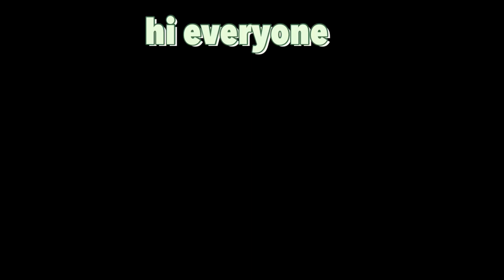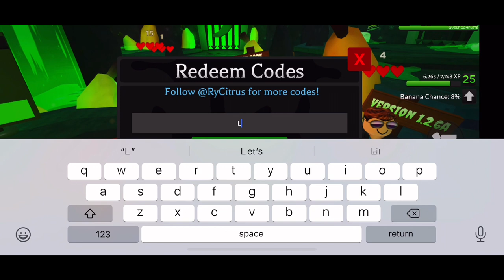(Banana eats) Ice cream night!!!